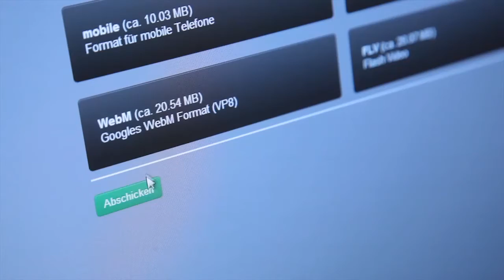Pixel Perfect Video Modul Tool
Pixel Perfect ist eine raffinierte, innovative, intuitiv bedienbare Software, mit der aus vorgefertigten Video-Modulen im Handumdrehen Filme zu erstellen sind.